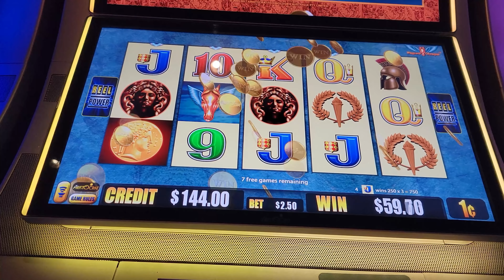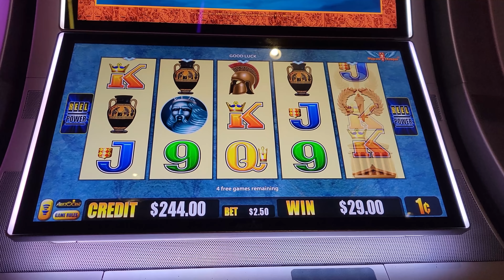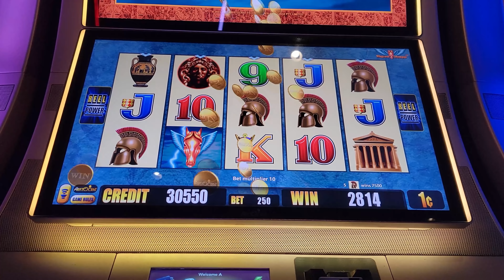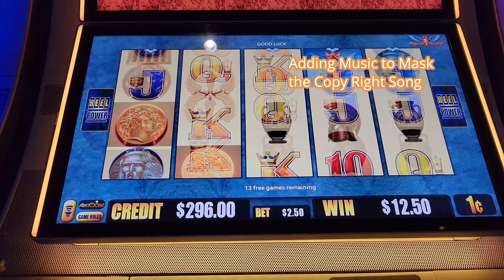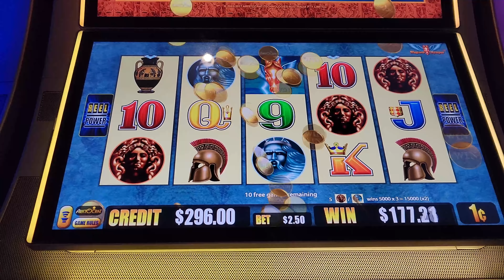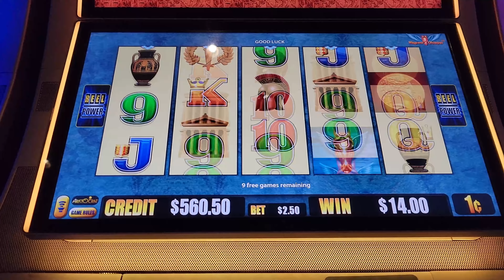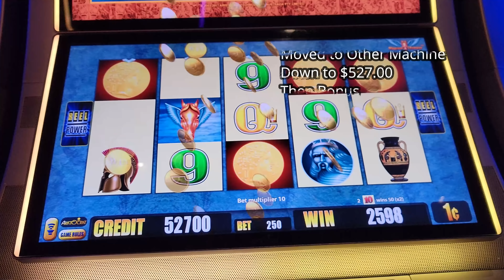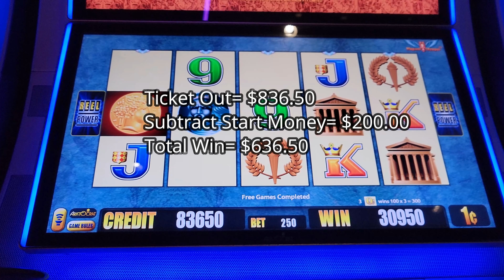Amazing Win!! Wings Over Olympus!! Aristocrat Game